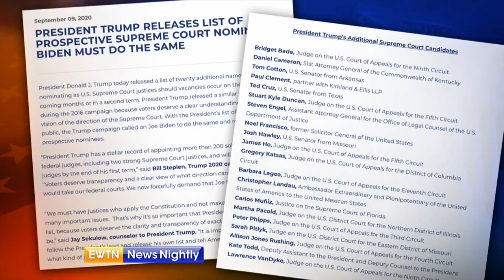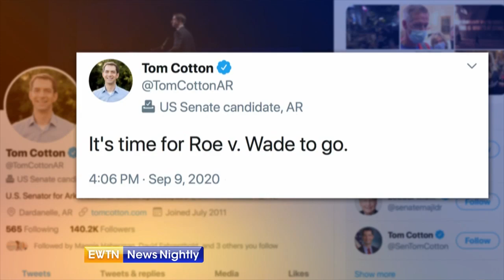President Donald Trump pushes Joe Biden to release Supreme Court picks | EWTN News Nightly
President Donald Trump challenges Democratic presidential nominee Joe Biden to release his list of potential Supreme Court picks. The President says it is important for voters to weigh the information before the election. For his part, President Trump vowed Wednesday to nominate conservatives who would uphold the U.S. Constitution.